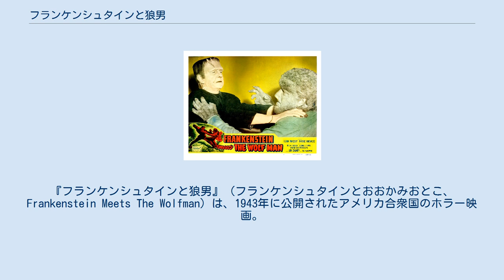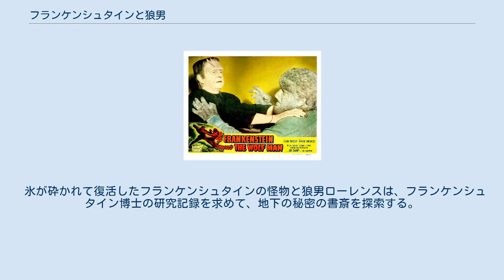フランケンシュタインと狼男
『フランケンシュタインと狼男』（フランケンシュタインとおおかみおとこ、Frankenstein Meets The Wolfman）は、1943年に公開されたアメリカ合衆国のホラー映画。
74分、モノクロ。
 ユニバーサル映画の看板スターだった「フランケンシュタインの怪物」と「狼男」が初めて共演した映画。
 映画「フランケンシュタインの幽霊」と「狼男」の直接の続編にあたる。
 墓荒らしが墓を掘り返すと、棺の中からローレンス・タルボットが蘇った。
狼男として殺された彼はその生命力で復活したのである。
 しかし、呪われた我が身を嘆く彼は安らかな死を求め、生命の神秘を解き明かしたフランケンシュタイン博士に助言を求めようとする。
 ジプシーのマレーヴァと共に燃え落ち朽ち果てたフランケンシュタイン城にたどり着いたが、博士は既に亡くなっていた。
 落胆するローレンスだが、博士の娘エルサから情報を得ようとする。
その最中、月光を浴びたローレンスは狼男に変身。
村人に追われたローレンスは実験室の床を踏み抜いて地下に転落する。
実験室の地下には、フランケンシュタインの怪物が氷の棺に閉じ込められていた。
 氷が砕かれて復活したフランケンシュタインの怪物と狼男ローレンスは、フランケンシュタイン博士の研究記録を求めて、地下の秘密の書斎を探索する。